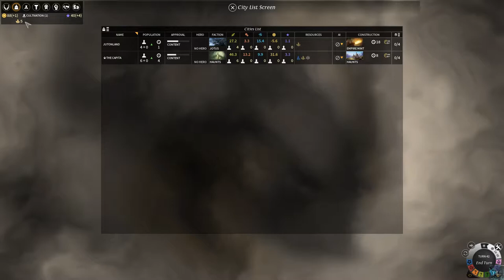Endless Legend - Walk of the Vaulters 2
New to the channel? I do Let's Play videos and general Gameplay – generally with my constant commentary attempting to explain what I am doing!